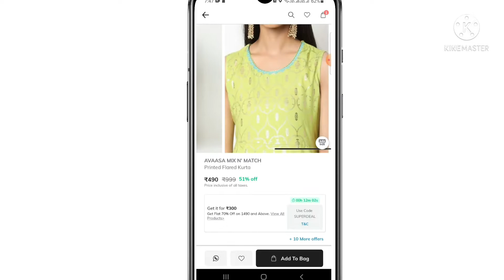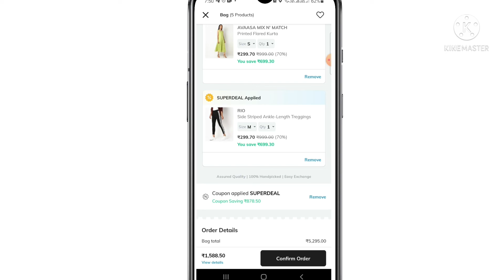💥avaasa kurtis haul🔥 | ajio kurtis offer sale🔥 | free delivery| all vlogs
💥avaasa kurtis haul🔥 | ajio kurtis offer#  sale🔥 2021 | free delivery| all vlogs
avaasa_kurtis_haul_|_ajio_kurtis_offer_sale_| how_to_apply_coupon_in_telugu_

 avasa leggings 66%off sale@Rs156 to 260 latest live proof|all vlogs
don't_miss_offer_you_can_use_trick_anytime
ajio trends ajio haul#ajio leggings#loot

ajio app link:

Your Friend sreeja invited you to join Ajio. Use the invite code SRE2K8QU0 to sign up and earn ₹100 AJIO Points.